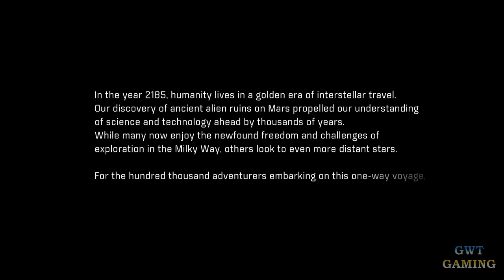Mass Effect Andromeda [Full Game Movie - All Cutscenes Longplay] Gameplay Walkthrough No Commentary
Mass Effect Andromeda [Full Game Movie - All Cutscenes Longplay] Gameplay Walkthrough No Commentary Part 1

Mass Effect Andromeda Gameplay Walkthrough [FULL GAME] No Commentary will include the full game story on PC. This Mass Effect Andromeda Gameplay Walkthrough Full Game No Commentary is 60fps and will be in either 1080p or 1440p and will include a Gameplay Walkthrough of the Full Game Movie or All Cutscenes Longplay edition of Mass Effect Andromeda which is No Commentary, most likely in a video after the ending of the game Gameplay Walkthrough.

Mass Effect: Andromeda is an action role-playing video game developed by BioWare Montreal and published by Electronic Arts for PlayStation 4, Xbox One and Microsoft Windows. The game was released worldwide in March 2017.

00:00 - Prologue Hyperion
19:00 - Planetside
50:00 - Nexus Reunion
1:23:00 - A Better Beginning